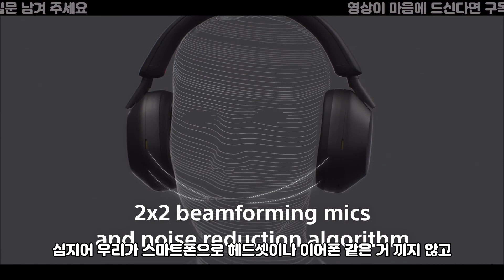얼마나 바뀌었을까? 노이즈 캔슬링 끝판왕 소니 헤드셋 1000XM5와 1000XM4 비교 개봉기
[후원, 채널가입]